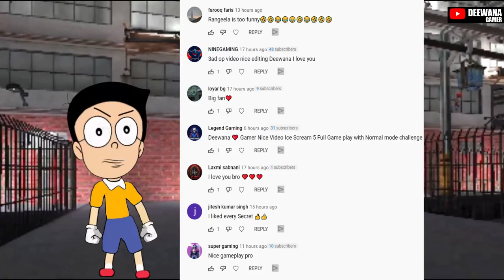OUTSIDE ICE SCREAM 5 FACTORY - ICE SCREAM 5 Horror Game - Deewana and Rangeela Gameplay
Topic: OUTSIDE ICE SCREAM 5 FACTORY - ICE SCREAM 5 Horror Game - Deewana and Rangeela Gameplay